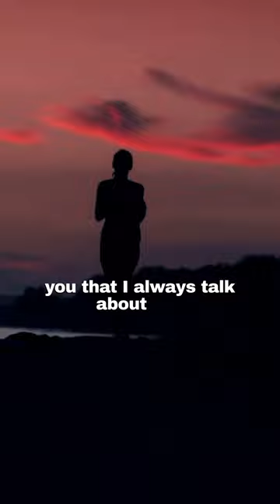Unbelievable! David Goggins Reveals How to Achieve Mastery Without Motivation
In this video, world record-holding long-distance runner and motivational speaker David Goggins reveals how to achieve mastery without motivation.

If you're looking for incredible motivation to get you through your studies or achieve your goals, then you need to watch this video! David Goggins is an elite athlete and motivational speaker who has achieved world-wide success without relying on motivation. In this short video, he shares with you hismethods for achieving mastery without relying on motivation. Whether you're a student struggling with motivation or an athlete looking to level up your performance, this video is a must-watch!